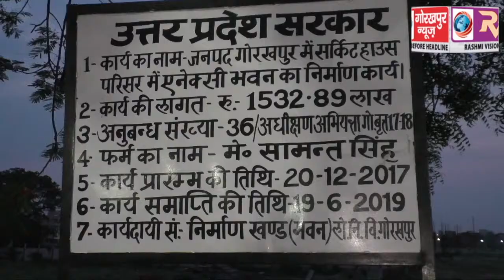मुख्यमंत्री योगी आदित्यनाथ ने किया निर्माणाधीन एनेक्सी भवन का निरीक्षण,कार्य को समय से पूरा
मुख्यमंत्री योगी आदित्यनाथ ने किया निर्माणाधीन एनेक्सी भवन का निरीक्षण,कार्य को समय से  पूरा करने के दिए निर्देश